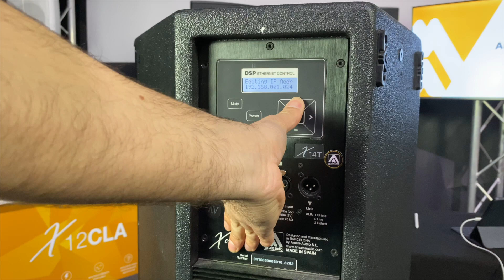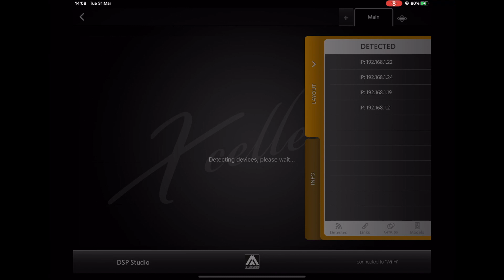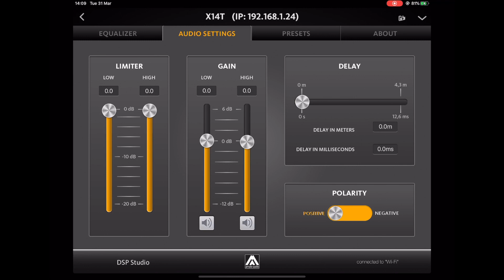Amate Audio University - Xcellence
Amate Audio University
Deze university staat geheel in het teken van de Xcellence serie met de daarbij horende DSP Studio software. De software is te gebruiken met de iPad app en Windows software.